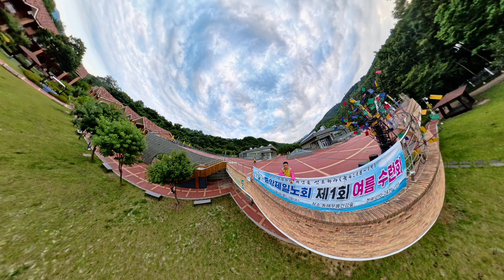👌/😍신비한 드론 모드 감사합니다/8K 360 MODE DRONE